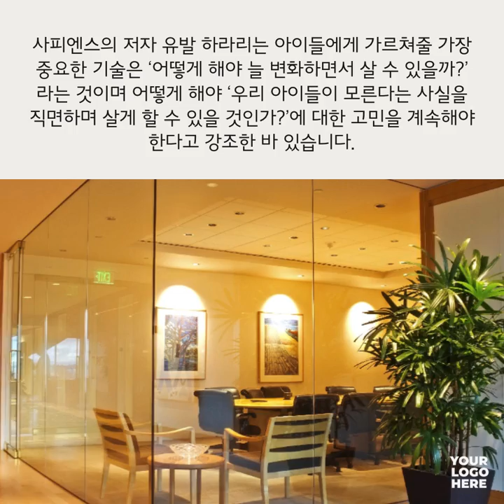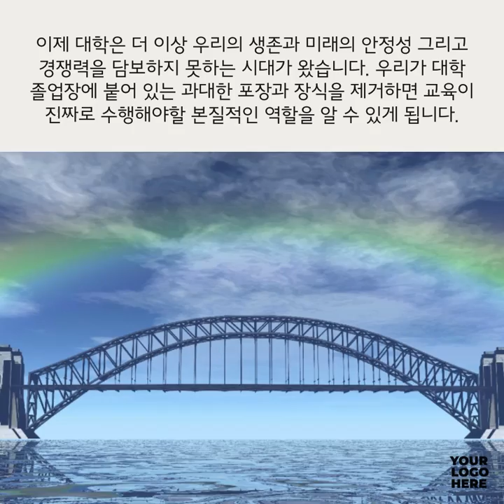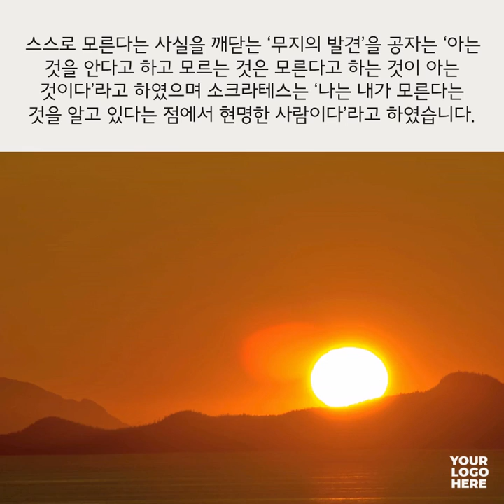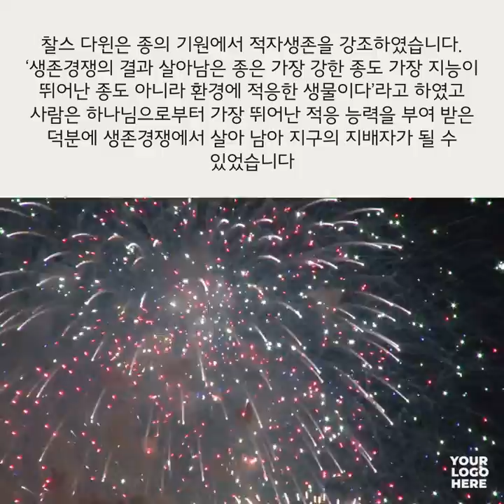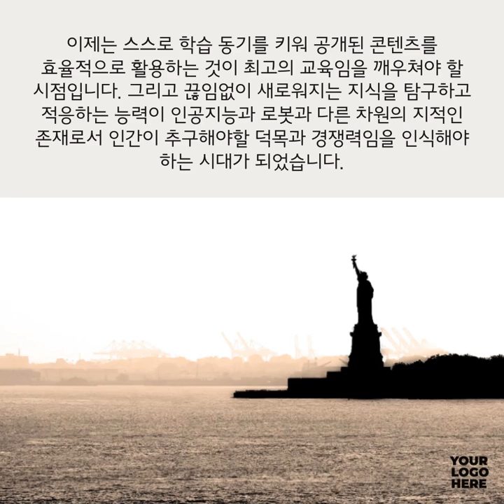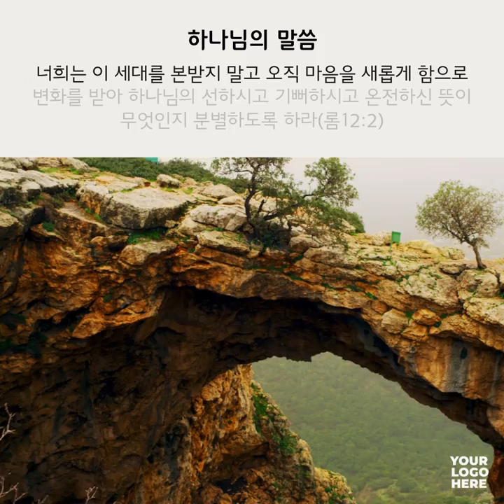무지의 발견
세계적인 베스트셀러 "사피엔스"의 저자 유발 하라리는 아이들에게 가르쳐줄 가장 중요한 기술은 ‘어떻게 해야 늘 변화하면서 살 수 있을까?’ 라는 것이며 어떻게 해야 ‘우리 아이들이 모른다는 사실을 직면하며 살게 할 수 있을 것인가?’에 대한 고민을 계속해야 한다고 강조한 바 있습니다.

공부가 과거에는 고정된 목표를 향한 질주였지만 현재의 공부는 수시로 달라지는 이동표적물을 향한 달리기로 바뀌었습니다. 그런데도 우리의 교육관과 교육 시스템은 고정된 목표물을 향한 탐욕스러운 경주만을 강조하고 있습니다.

현재처럼 네트워크화 된 4차산업혁명의 환경에서는 어떠한 명문대 졸업장도 평생직업과 평생 전문성을 담보해줄 수 없습니다. 구글과 같은 글로벌 회사와 IT 기업에서 컴퓨터 개발자를 뽑을 때 더 이상 이력서를 받지 않습니다. 입사하고 싶은 사람은 다음의 문제를 풀어 제출하라는 형태로 모집을 합니다. 그 결과 글로벌 IT회사 직원의 30%는 고졸이고 그 비율은 계속 늘어 가고 있습니다

이제 대학은 더 이상 우리의 생존과 미래의 안정성 그리고 경쟁력을 담보하지 못합니다. 우리가 대학 졸업장에 붙어 있는 과대한 포장과 장식을 제거하면 교육이 진짜로 수행해야할 본질적인 역할을 알 수 있게 됩니다.

인터넷 세상으로 들어가면 서울대 강의보다 더 뛰어난 강의들이 무궁무진합니다. 하버드 강의부터 전 세계 유명 대학과 교수의 강의가 무한정 무료로 제공되고 있습니다.

프랑스의 에꼴42라는 교육 기관은 가르치는 사람이 없습니다. 다만 학생을 모아 놓고 문제를 제시할 뿐입니다. 그러면 그 학생들이 스스로 인터넷 강의를 찾아 듣고 서로 토론하며 문제를 해결해 나갑니다. 그곳을 졸업한 사람들을 글로벌 IT 기업에서 못 데리고 가 안달입니다.

이처럼 4차산업혁명의 시대에 필요한 것은 대학 졸업장이 아니라 문제를 스스로 찾아 해결할 수 있는 학습능력인 것입니다. 그리고 진정한 배움을 찾는 첫걸음은 스스로 모른다는 사실을 깨닫는 무지의 발견에서부터 시작해야 합니다.

스스로 모른다는 사실을 깨닫는 ‘무지의 발견’을 소크라테스는 ‘나는 내가 모른다는 것을 알고 있다는 점에서 현명한 사람이다’라고 하였으며 공자는 ‘아는 것을 안다고 하고 모르는 것은 모른다고 하는 것이 아는 것이다’라고 하였습니다

무지를 발견한 사람이 하는 공부의 시작은 대학을 입학하려는 정답 찾기 공부가 아니라 왜 공부해야 하는 지 확실한 동기를 발견하는 것입니다. 왜냐하면 디지털 환경이 만든 새로운 지식생태계에서는 인생의 특정 시기에 집중 교육을 받고 자격증을 얻는 대학시스템은 이제 그 가치를 잃어버릴 수밖에 없고 더 이상 경쟁력을 담보하지 않기 때문입니다

그러기에 우리는 대학 졸업장보다 상황에 대한 적응 능력을 키워야 합니다.

찰스 다윈은 종의 기원에서 적자생존을 강조하였습니다. ‘생존경쟁의 결과 살아남은 종은 가장 강한 종도 가장 지능이 뛰어난 종도 아니라 환경에 적응한 생물이다’라고 하였고 사람은 하나님으로부터 가장 뛰어난 적응 능력을 부여 받은 덕분에 생존경쟁에서 살아 남아 지구의 지배자가 될 수 있었습니다

그러나 우리의 적응능력은 카멜레온처럼 겉모습을 바꾸는 1차원적인 방식이 아니라 새로운 환경을 인식하고 변화의 본질을 파악하는 학습능력에서 나온 다는 사실을 인지해야 합니다.

본질적 변화를 위한 학습은 인터넷에 무한대로 널려 있는 세계 최고 대학 전문가들이 제공하는 무료 온라인 강의와 최고의 콘텐츠를 이용하면 됩니다. 유명한 대학 캠퍼스가 아닌 인터넷 공간이 무한한 교육자원이자 교육의 무대인 것입니다.

이제는 스스로 학습 동기를 키워 공개된 콘텐츠를 효율적으로 활용하는 것이 최고의 교육임을 깨우쳐야 할 시점입니다. 그리고 끊임없이 새로워지는 지식을 탐구하고 적응하는 능력이 인공지능과 로봇과 다른 차원의 지적인 존재로서 인간이 추구해야할 덕목과 경쟁력임을 인식해야 하는 시대가 되었습니다.

그러기에 우리의 무지를 아시고 늘 지혜와 총명을 주시겠다고 약속하시는 예수님을 의지하고 이 큰 변혁의 시대에 지나간 과거의 지식이 아니라 앞으로 다가올 시대를 분별하여 스스로 학습하는 능력과 상황에 대한 본질적 변화와 적응을 이루어 내는 우리 모두가 되기를 축복합니다.

너희는 이 세대를 본받지 말고 오직 마음을 새롭게 함으로 변화를 받아 하나님의 선하시고 기뻐하시고 온전하신 뜻이 무엇인지 분별하도록 하라(롬12:2)